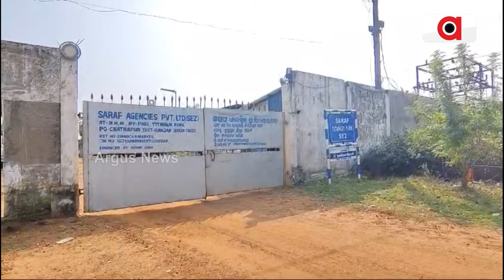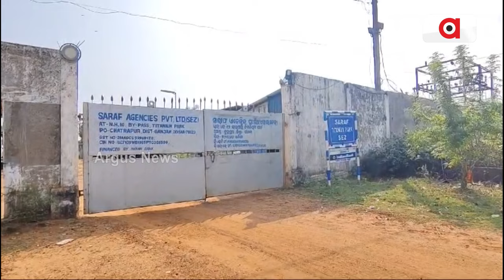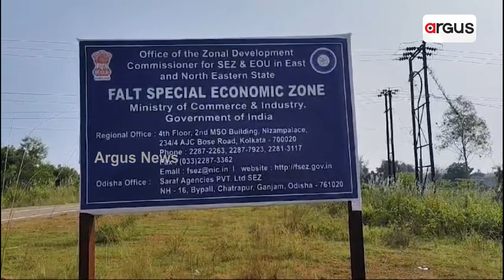ବନ୍ଦ ହେବାକୁ ଯାଉଛି ସ୍ଲାଗ ପ୍ଲାଣ୍ଟ ଟିଟାନିୟମ କମ୍ପାନୀ || Slag Plant Titanium Company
ବନ୍ଦ ହେବାକୁ ଯାଉଛି ସ୍ଲାଗ ପ୍ଲାଣ୍ଟ ଟିଟାନିୟମ କମ୍ପାନୀ । ନିଯୁକ୍ତି ହରାଇବେ ଶହ ଶହ କର୍ମଚାରୀ । କର୍ମଚାରୀ ଛଟେଇ ପାଇଁ ବାହାରିଲା ବିଜ୍ଞପ୍ତି । ଛଟେଇ କର୍ମଚାରୀଙ୍କ ଦାବି , ଆମକୁ ଥଇଥାନ କର ।